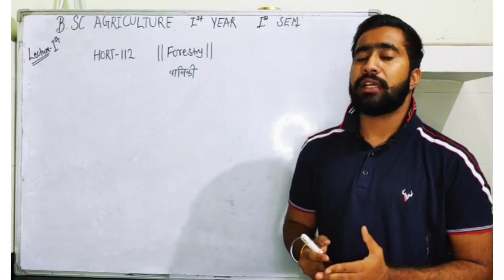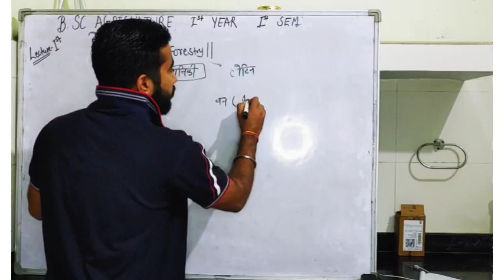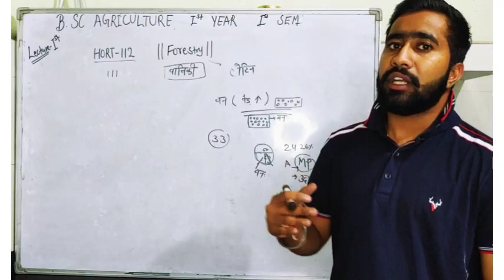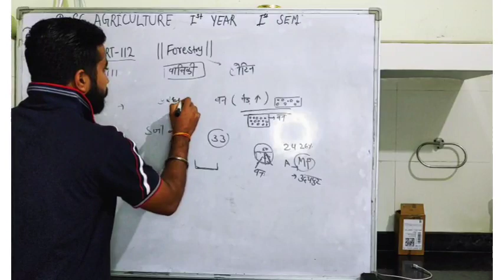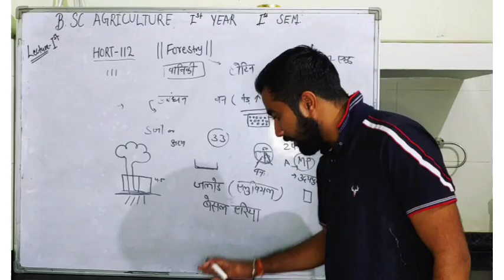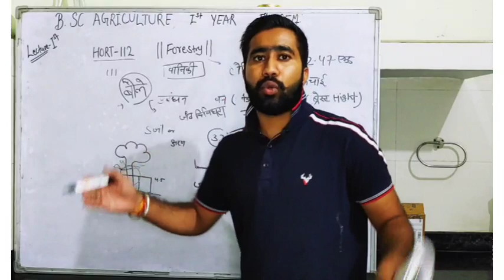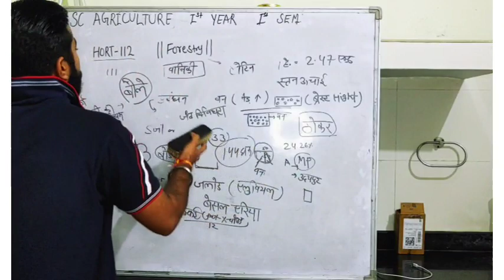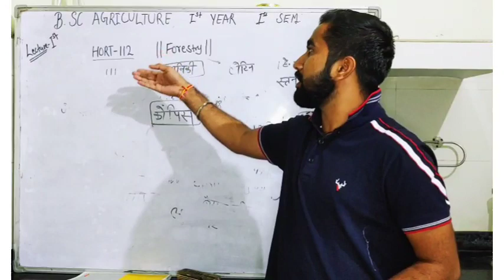Bsc Agriculture 1st Year FORESTRY | Topic 1st | bsc agri 1st semester Forestry class / Lectures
✨ Forestry 111 full syllabus Analysis

B.SC AGRICULTURE 1ST YEAR 1ST SEMESTER FORESTRY SYLLABUS , CLASSES , NOTES
✨ HROT-121 ✨
✨ HORT -111
🤙 FUNDAMENTAL OF HORTICULTURE
ALL CLASSES AND COURSES

1st semester all subjects classes / previous year question paper

bsc agriculture 1st year classes

bsc agriculture 1st year syllabus in

hindi bsc agriculture 1st semester classes

in hindi

bsc agriculture 1st semester classes in english

bsc agriculture 1st year books

bsc agriculture 1st semester question paper

bsc agriculture 1st semester maths classes in hindi

bsc agriculture 1st semester agronomy

bsc agriculture 1st semester forestry
bsc agriculture part 1 sem 2

bsc agriculture ke baad kya kare

لا
bsc agriculture paper

bsc agriculture classes

bsc agriculture course detail

bsc agriculture cut off 2021
bsc agriculture 1st year notes pdf

bsc agriculture 1st year notes pdf in

hindi

bsc agriculture 1st semester notes

pdf in hindi

bsc agriculture 1st year 1st semester syllabus

bsc agriculture 1st year

bsc agriculture 1st semester books

pdf

bsc agriculture 1st year notes pdf in english

bsc agriculture 1st year books in hindi

bsc agriculture 1st year 2nd

semester notes

bsc agriculture 1st semester result 2021
bsc agriculture 1st year paper
bsc agriculture Horticultural Classes
HORTICULTURE IT'S DEFINITION
HORTICULTURE IT'S branches and importance
Horticulture Important questions
Horticulture Important scope
bsc agriculture 1st year syllabus in hindi, bsc agriculture 1st year books, bsc agriculture 1st year lectures, bsc agriculture 1st year, bsc